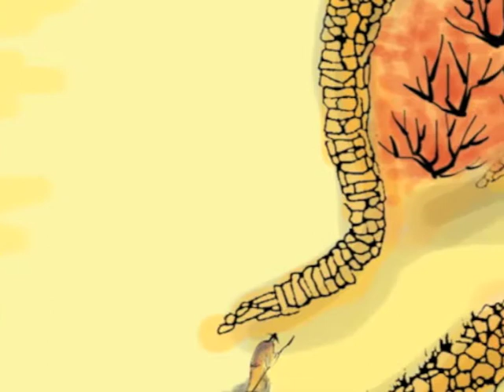Home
The video tells a story of the Home construction process. It starts with a big bell hung on a big azalea tree...